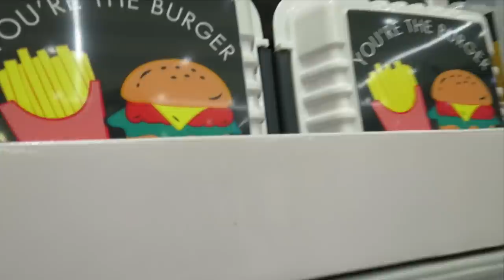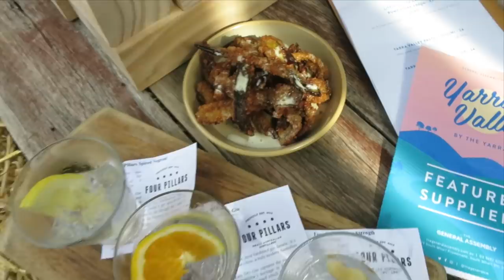VLOG - Should I cut my hair SHORT?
Help me out! Should I go for the big chop or keep my hair the way it is??? Check out the next vlog to see what I end up deciding to do!

MY LINKS:

PHIL'S LINKS:

Follow Phil on snapchat @MrTBF
Phil's Instagram: @mrthickblackframes
Phil's Instagram of 45 second videos: @mydayin45